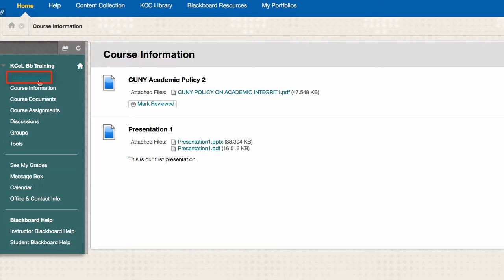Blackboard 9.1 : Announcements